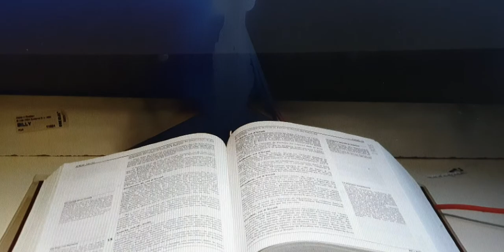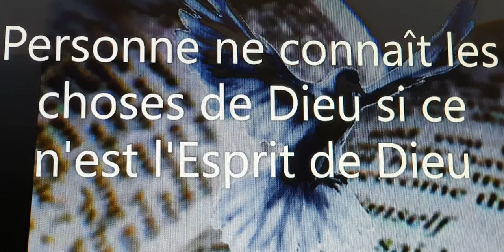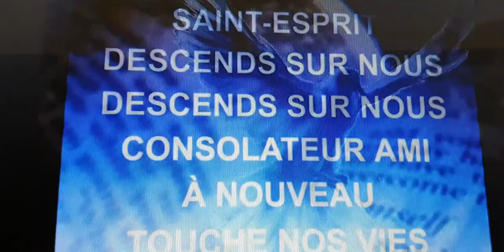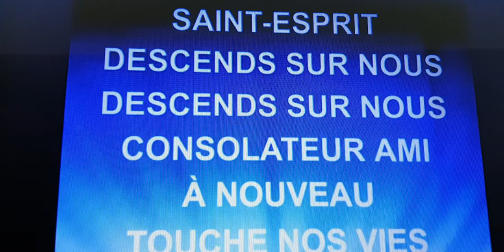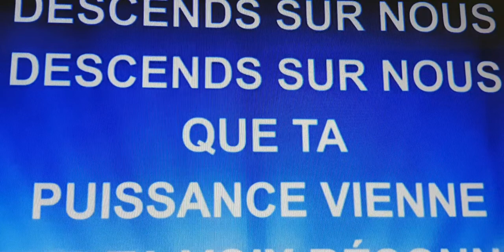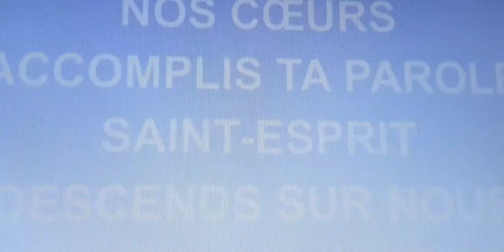Préalables à l'étude de la bible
Importants préalables à l'étude de la bible
J’ai parlé la dernière fois de l’intérêt que nous avons à étudier la bible, et des limites liées à cette étude, notamment la nécessité de sortir du péché, le fait que la bible nous instruit sans toutefois nous communiquer la vie, car Jésus-Christ seul est habilité à  la donner,  de la question de la diversité d’interprétation selon la branche du christianisme considérée et enfin des questions existentielles qui restent posées malgré notre compréhension des écritures.
Aujourd’hui, je voudrais discuter des préalables à une étude de la bible que j’appellerai dynamique. Elle est réduite, simple et  productive de mon point de vue et sera peut-être utile à quelques-uns ; Mais commençons par les préalables.

D’abord : Prendre conscience que la bonne compréhension des écritures dépend d’avantage de la grâce que Dieu,  à partir de la relation que nous avons  avec lui et des efforts que nous fournissons pour avancer, plutôt que de nos aptitudes intellectuelles.
Les écritures ayant été inspirées par l’Esprit de Dieu, il n’y a que l’Esprit qui puisse correctement les décrypter et nous en révéler la signification réelle.
Peu avant son ascension, Jésus dit ses dernières paroles à ses disciples, puis, selon la bible, ’il leur ouvrit l’esprit afin qu’ils comprennent les écritures. Luc 24 :45
Imaginez que les disciples de Jésus, des juifs dont plusieurs ont cheminé avec lui pendant 3 ans et demi, n’avaient jamais compris le sens profond des écritures jusqu’à ce que Jésus leur ouvre l’Esprit  après sa résurrection!
Il y a un autre récit significatif qui met en scène une marchande de la ville de Philippe  qui participait avec d’autres  à une réunion de Paul. Elle s’appelait Lydie. La bible dit que « c’était une femme craignant Dieu, et elle écoutait. Le Seigneur lui ouvrit le cœur, pour qu’elle fût attentive à ce que disait Paul » Actes 16 :14
En conséquence lorsque nous abordons les choses de Dieu, il nous faut compter sur son action dans notre esprit et dans notre cœur. Si donc nous ne comprenons pas ce que nous lisons, Ne nous décourageons pas et ne soyons pas frustrés. Tournons-nous  par la prière vers celui qui seul éclaire nos esprits enténébrés, et demandons qu’il nous ouvre le cœur et l’esprit ; persévérons, soyons patients et attendons avec foi. La compréhension vient par étapes.
Ensuite : Prendre conscience que les choses de Dieu ne peuvent être comprises par l’homme naturel, quelles que soient par ailleurs ses dispositions intellectuelles et morales. Ces choses sont du domaine de l’esprit.
Paul le démontre magistralement quand il dit :
 « Qui donc parmi les hommes connaît les choses de l’homme si ce n’est l’esprit de l’homme qui est en lui ? De même, personne ne connaît les choses de Dieu si ce n’est l’Esprit de Dieu. 1Corinthiens 2 :11-12
Or nous avons reçu l’Esprit de Dieu afin que nous connaissions les choses que Dieu nous a données par sa grâce »
Puisqu’il en est ainsi, notre première démarche doit consister à rechercher l’Esprit-Saint.
Jésus dit : (Lis dans ta bible) « Si donc méchants comme vous l’êtes, vous savez donner de bonnes choses à vos enfants, à combien plus forte raison le Père céleste donnera-t-il le Saint-Esprit à ceux qui le lui demandent ? »  Luc 11 :13
C’est simple. Demandons, ne nous relâchons pas. Jésus a donné une parabole pour montrer qu’il faut toujours prier et ne point se relâcher (Lis Luc 18 :1-7) et puis, CROYONS !
Sachons toutefois fois que Dieu honore du don de l’Esprit, ceux qui lui obéissent
Ceci nous est rappelé dans Actes 5 :32  « … Nous sommes témoins de ces choses, de même que le Saint-Esprit que Dieu a donné à ceux qui lui obéissent »
Je précise qu’il s’agit de lui obéir à Lui, et non pas à une quelconque tradition religieuse non biblique, fusse-t-elle entretenue par des gens respectables.

ENFIN : Prendre conscience que L’Esprit peut t’enseigner, personnellement.
Lis dans ta bible Jean 14 :26   « Mais le consolateur, l’Esprit Saint que le Père enverra en mon nom vous enseignera toutes choses, et vous rappellera tout ce que je vous ai dit »
 1 Jean 2 :27 « Pour vous, l’onction que vous avez reçue de Lui demeure en vous et vous n’avez pas besoin qu’on vous enseigne. Mais comme son onction (Le St-Esprit) vous enseigne toutes choses, et qu’elle est véritable et qu’elle n’est point un mensonge, demeurez en Lui selon les enseignements qu’elle vous a donné »

Voilà, tu as là quelque principes simples mais décisifs pour une étude qui porte des fruits.
Dans la prochaine et dernière livraison sur le sujet, je vais être concret, et d’une grande simplicité.
Merci d’avoir pris le temps d’écouter soyez bénis et à très bientôt, si vous le voulez-bien, et surtout si Dieu le veut !